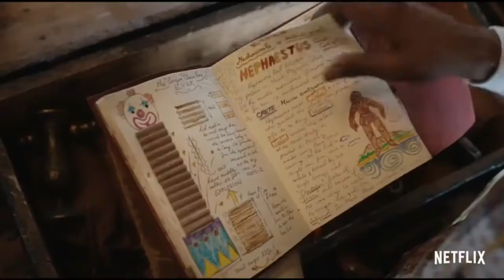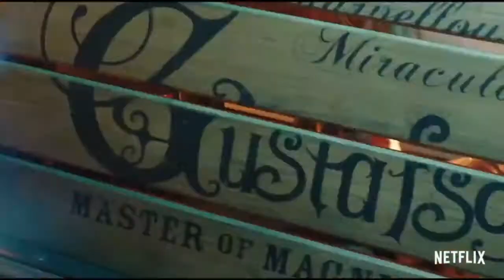Jingle Jangle Official Trailer 2020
First Trailer of Jingle Jangle Official Trailer 2020

Movie Trailer Link